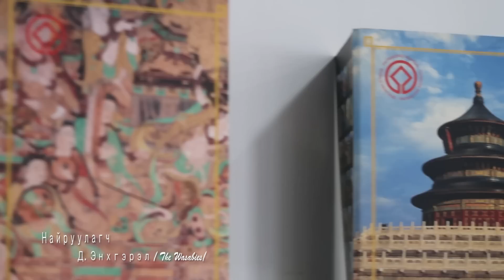"LOVE SQUARE" short movie | ENI-ийн өдөр | WassUP WABIES | #9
WassUp WABIES🔥🔥🔥

Дараагийн влогийг хэн хөтлөх бол, юу байх бол гэж тэсэн ядан хүлээсэн биз дээ WABIES?🙀 Таны бодлоор хэн хамгийн сайн жүжиглэсэн бэ? COMMENT үлдээгээрэй!

Бидэнтэй цуг байгаарай~ THE WASABIES ❤️